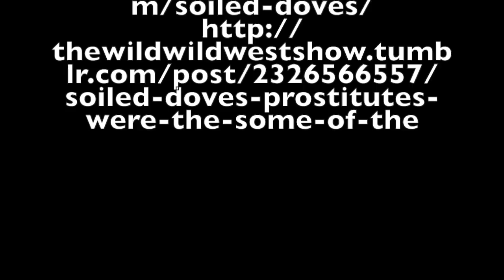The Soiled Doves Documentary by Renee Jackson